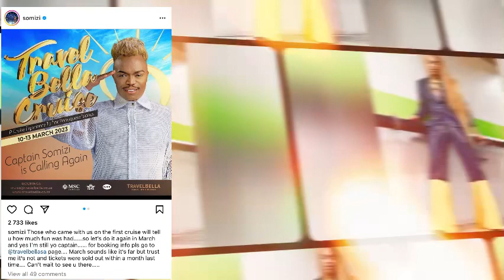Somizi not invited to Sarafina reunion. Wow😮…